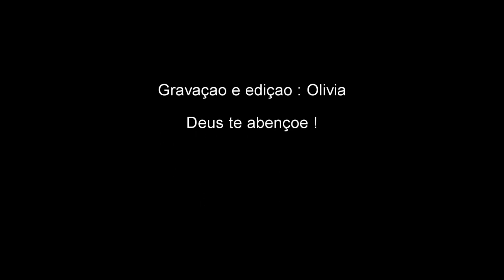Liberdade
"Se o Filho os libertar, vocês de fato serão livres". João 8:36